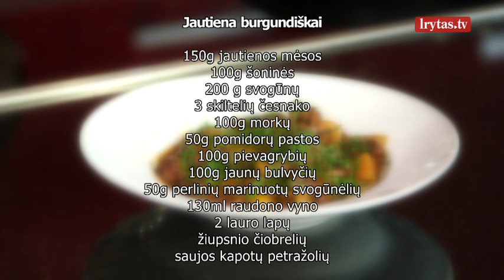Puikus receptas savaitgalio pietums – jautiena burgundiškai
Skaniausi šventinio stalo receptai kartu su Povilu Giunteriu laidoje „Skonio reikalas“. Žiūrėkite šeštadieniais 10.00 valandą tik per „Lietuvos ryto“ televiziją!